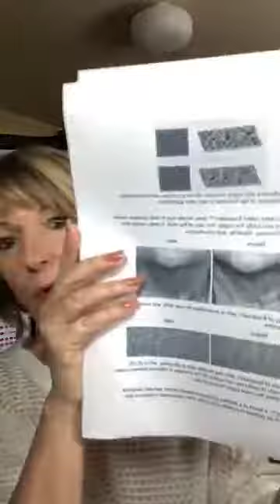Embarrassing! My Chicken Neck & Arms! I found the solution! Neck Cream by SeneGence!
Jeri Taylor-Swade gets real. She just went LIVE on her FaceBook Business Page KissesfromJeri. She’s talking about her chicken neck and her chicken arms and how embarrassing it is! Getting old sucks! Your neck, your arms, and your hands show your age more than even your face! Thank goodness for Lifting and Firming Neck Cream by SeneGence International! It really works and we’ve got the scientific proof! Not only scientific evidence but real-life proof! SenePlex Complex+, and other Anti-Aging Complexes that are revolutionary! Actifol which is a blend of ingredients including Shiitake Mushrooms. Vexel SP girls and tones, especially décolletage. Essenskin Complex which is a synergistic combination of ingredients that helps skin regain density, firmness, elasticity, and firmness. Paraben Free Skincare No Animal Testing Gluten-Free Vegas